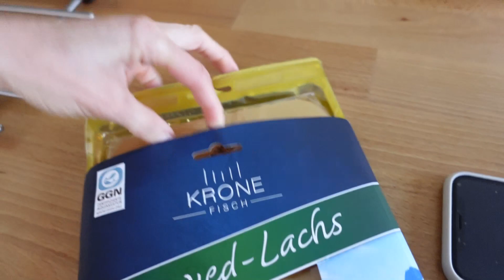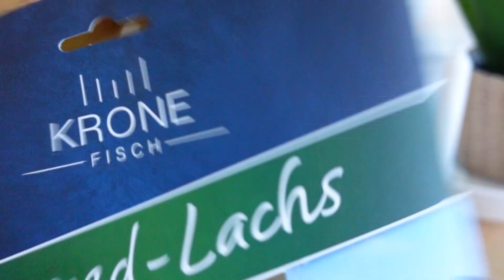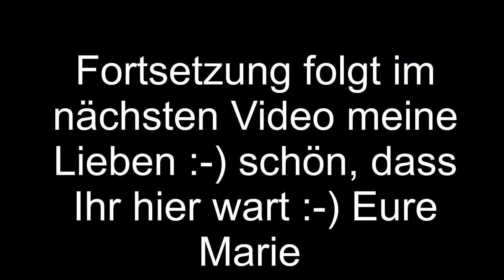WAS IST JETZT LOS???? 🤪 marieland Mama Life Vlog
Unsere Ausrüstung
► Kameras:
► Stative:
► Beleuchtung:
Studio Leuchten 5500K
► Videobearbeitung:
Magix Video Deluxe 2017